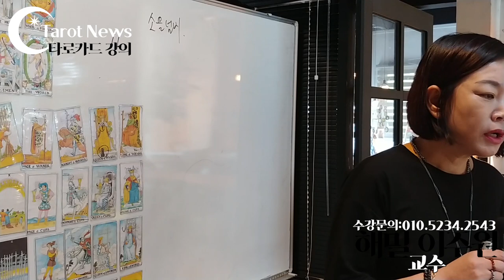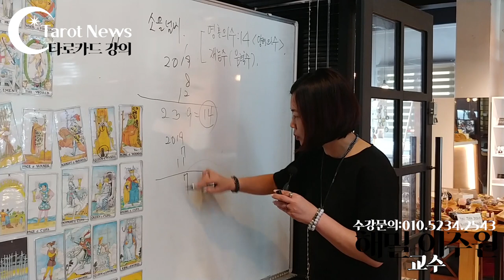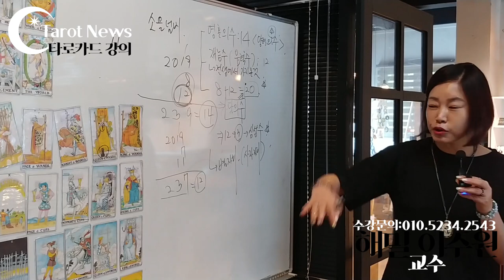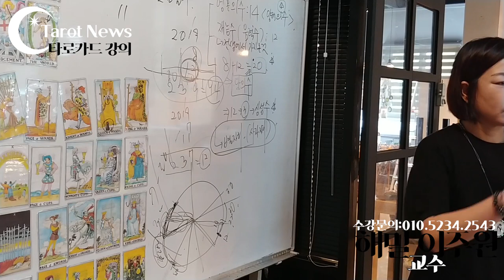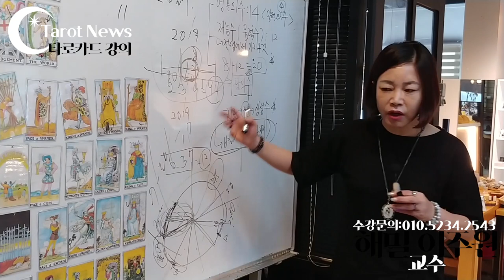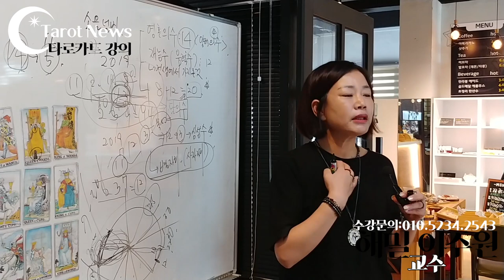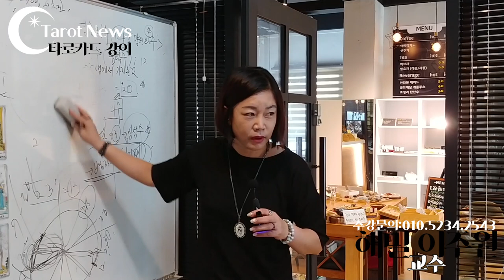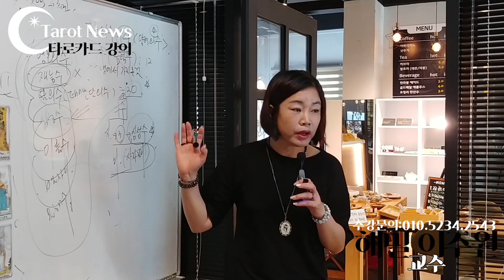•양력•소울넘버•숫자점•영혼의 수•1번에서 22번까지•수비학•재능수•음력수•전생에 가져온 것•달의 수•심성수•별자리••••••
•소울 넘버 & 올해의 수 찾기
■소울넘버(영혼의 수)계산법: 양력의 생일을 기준으로 한다.
예1) 1975 년
       +4 월
       +9 일
     1988
위의 결과 값을 낱개로 합한다.
＝1＋9＋8＋8＝26＝2＋6＝8번이 『드러난 영혼의 수』이다.
             -22(영혼의 카드는 메이져 카드 숫자로 푼다. 그러므로 메이져 카드는 22장이므로 결과 값이 22 이상이 나오면, 22를 빼준다. )
              =4번이 『감추어진 영혼의 내면 수』이다.
■올해의 수 계산법:
올해가 2011년 이라면, 올해의 년도와 자신의 양력 생일을 계산한다.
예2) 2011년
      + 4월
      + 9일 =2024
――――――――――――――――――――――  결과 값 2024를 각 각의 숫자로 더한다,
              2+0+2+4=8 번이 『올해의 카드』 이다.
                              그래서   영혼 카드=8(4번), 올해의 수=8번 이다.
자신 or 배우자 or 자녀의 영혼의 카드& 올해의 카드 계산
                     년                               년
                     월                               월
                     일                               일